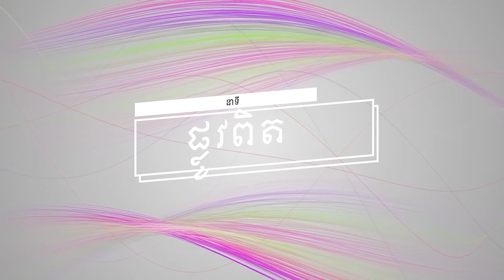ប្រធានបទទី ៧៥៖ផលផ្លែរបស់ព្រះវិញ្ញាណ (បញ្ចប់) Plov Pit Part 75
នាទី ផ្លូវពិត
ប្រធានបទទី ៧៥៖ផលផ្លែរបស់ព្រះវិញ្ញាណ (បញ្ចប់)
Plov Pit Part 75